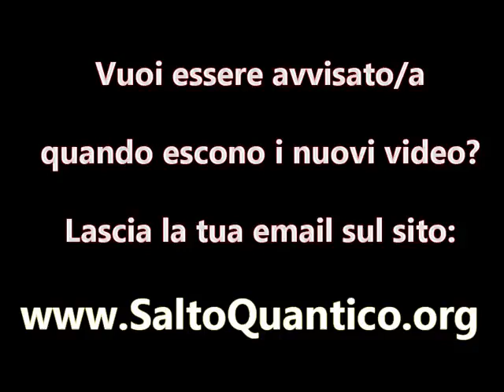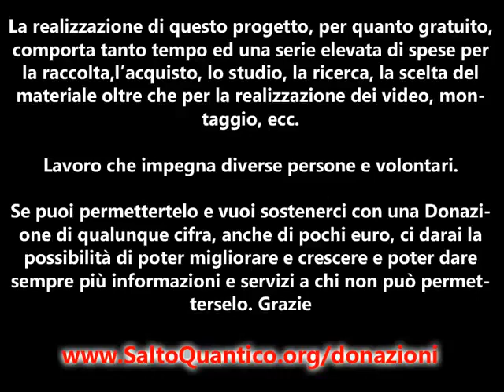Il Salto Quantico Cap 4 Come siamo fatti Daniele Penna 1° Parte Risveglio Quantico